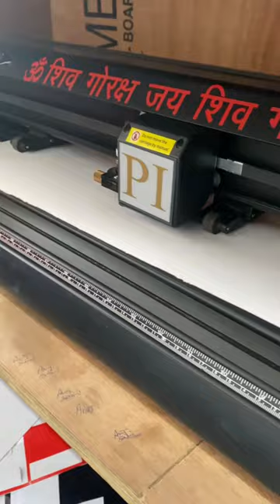Ninja lover status ❤️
plz support me gys